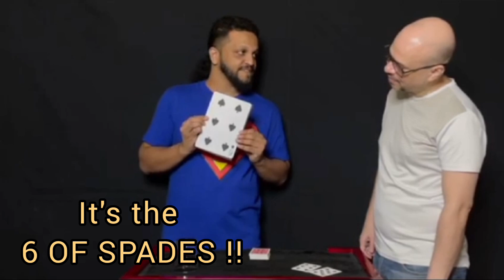ADAIRS 5 TO ONE PLUS#magic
We have produced another novel and off-beat revelation of a selected card by Ian Adair, for use with any card deck, requiring no special sleights.
This is the effect in Ian’s own words :
Your audience will laugh when your card prediction is finally revealed.

Visual. Self-contained. Easy to do!
5 to 1 by IAN ADAIR
The performer first displays the back of a large black cardboard envelope, and stands it upright against an object so it is on full view throughout the proceedings. He states that inside it is a large playing card – a replica of one which a spectator will now select from a deck of cards. This, he says, will be his prediction.

The spectator is asked to reveal the name of her chosen card (Ace of Spades.)
The performer picks up the envelope and reverses it so the audience can see the large playing card through the cut-out window , – it’s the Five of Spades!
Oh dear – has the experiment gone wrong?

The performer slowly removes the large card from inside the envelope and VISIBLY it changes to the ACE OF SPADES….complete with both Ace indices at the corners.
Four of the Spade pips on the card are missing, and are now cut-outs! This leaves only one in central position. It’s the Ace of Spades. The same card the spectator selected right at the beginning of the effect. And, it has a patterned back design on its reverse side.

Note: The card we supply is LARGER than usual Jumbo cards, measuring 21cm. x 14 cm.
The envelope is not a flimsy paper one. It’s a cardboard envelope. And wait for it…. both card and envelope can immediately be handed out for examination at the end of the effect!
There’s nothing for spectators to find. No sliding pip card principle. No faked envelope (even though it has been specially made for this trick.)
Simply insert the card into the envelope when the effect is over, and it’s reset for the next performance!

We liked the visual impact of the novel revelation very much, and decided to add another off-beat revelation to this, which explains the PLUS in the title.

We supply a second cut-out card in this outfit, to reveal a “double selection” of 8S and 6S. The effect is exactly as above, but when the window envelope is turned around, the spectators see a 14 of Spades. Performer inquires the identity of the selected cards, (6S and 8S) and says the 14S is the combination of the two selections. Then the card is removed from the envelope and shows an 8S (with 6 pips missing) on one side, and 6S on reverse.

We supply the complete outfit, (flat enough to occupy no space in your bag of tricks, and yet big enough for a platform show), along with window envelope and detailed instructions ..